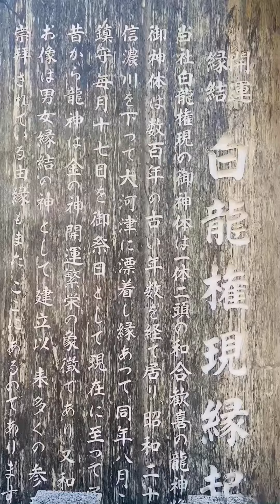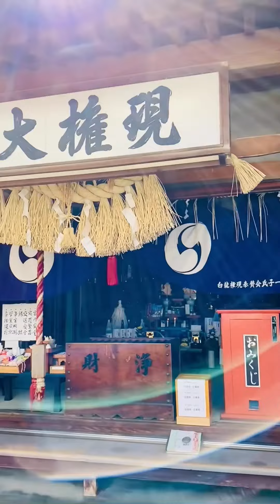新潟市【白龍大権現】の光🌞🐉 白龍様の強いエネルギーが降り注ぐ🐲白龍様の愛とお力が届き皆様が幸せになりますように🙏✨